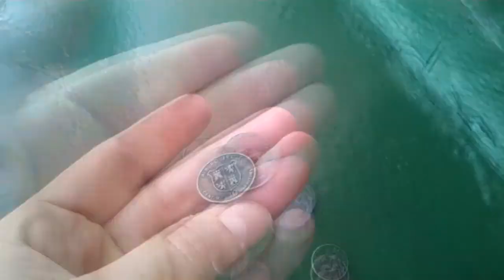Vlog Medieval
Después de un ataque de algún Hacker (al cual deseo y espero le salgan bultos por todo el cuerpo y sean malignos junto a toda su familia) que me ha borrado todos los videos y suscripciones... I'M BACK

Aquí tenéis lo que pude grabar en el XIX Festival Medieval Villa de Alburquerque... se me olvidó coger el cargador y no puedo enseñaros todo... pero mejor, así vais vosotros mismos a verlo coñe!